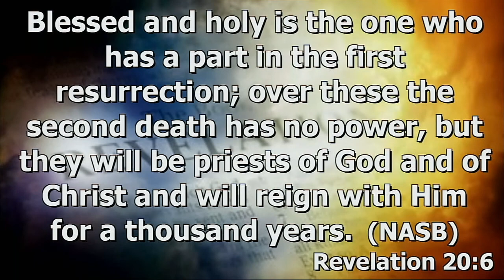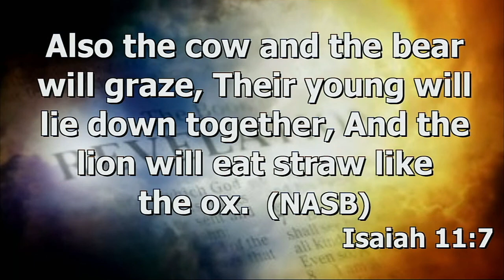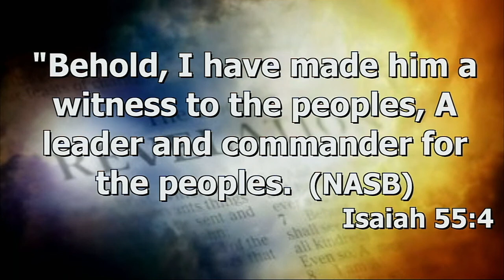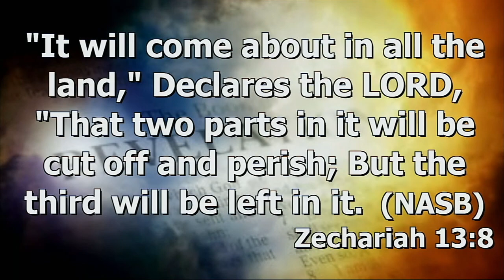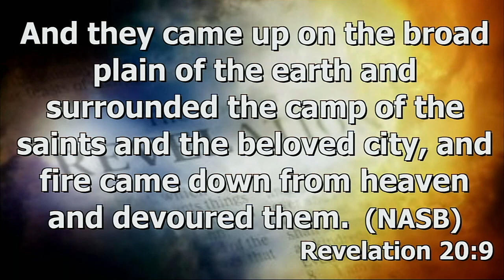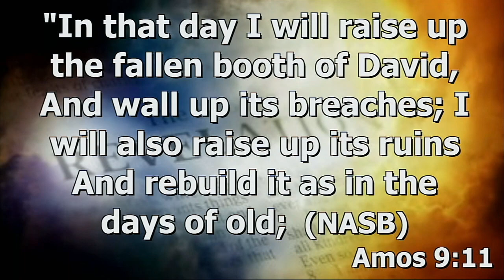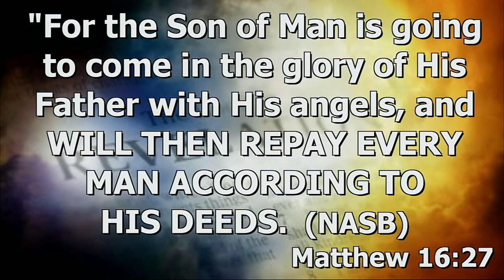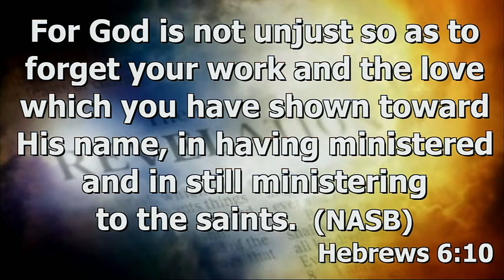Wednesday, August 25, 2021